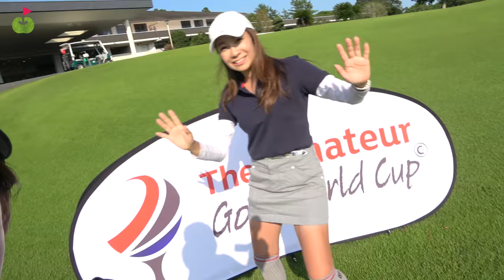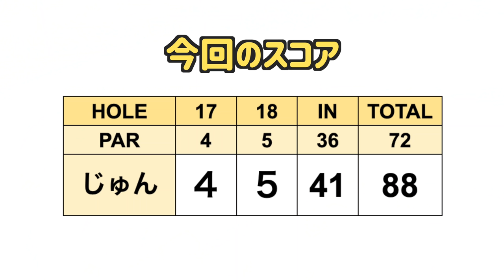残すは3ホール！！果たして予選通過出来たのでしょうか！？！？【じゅんちゃんがアマチュアゴルフワールドカップに挑戦#6】